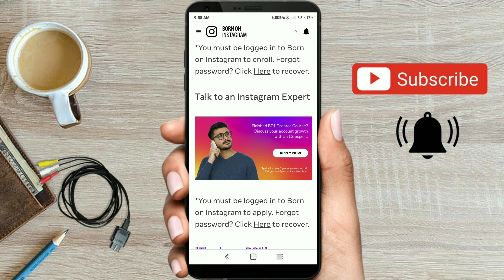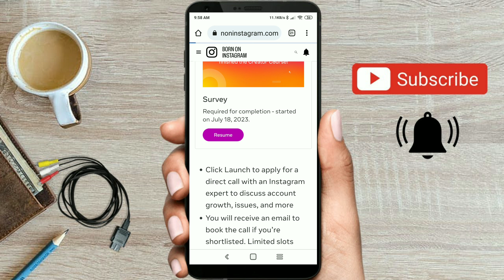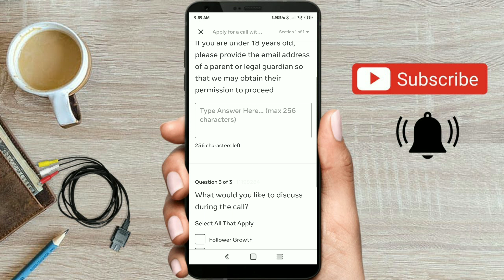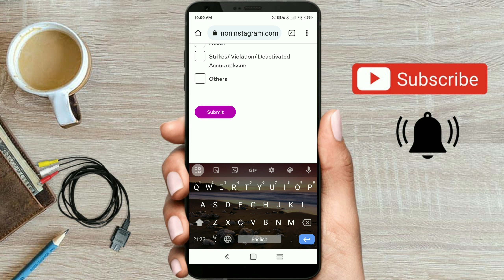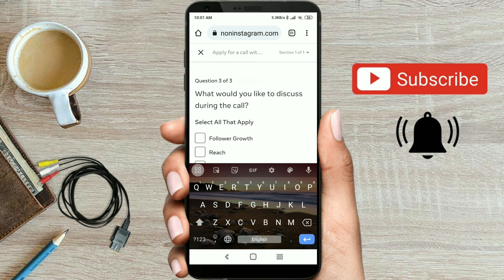Born on instagram login problem solve 2023 ! Born on instagram call support ! born on instagram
Born on instagram Registration Error problem ! Born on Instagram me error problem solve

born on instagram error problem,
born on instagram error,
born on instagram login error problem,
born on instagram not login,
born on instagram login problem,
born on instagram login nhi ho rha,
born on instagram registration error problem,
born on instagram registration error problem solve,
born on instagram registration error,
born on instagram registration problem,
born on instagram sign up problem,
born on instagram registration nahi ho raha hai,
born on instagram registration problem 2022,
instagram registration error problem solve 2023,
instagram registration error,
instagram registration problem,
instagram sign in problem with your request,
why instagram sign up error,
instagram sign up problem on pc,
gb instagram not login,
gb instagram login problem,
instagram bonuses not showing problem solved,
instagram bonus option not showing problem,
gb instagram error,
why instagram is showing error while login,
instagram error problem with your request,
instagram not logging in error,
why i cannot sign up instagram,
why i cant create account in instagram,
instagram sign up error with facebook,
your instagram account is not eligible for monetization,
instagram sign up problem pc,
not able to sign up in instagram,
my instagram account isn't updated,
why instagram account is not eligible for monetization,
my instagram is not eligible for monetization,
how to fix instagram sign up error,
2nd instagram account not working,
multiple account problem in instagram,
instagram multiple account not showing,
instagram multiple account option not showing,
error while creating instagram account,
instagram account error bata raha hai,
instagram sign up please wait a few minutes,
why instagram is not creating my account,
my instagram account is not eligible for monetization,
instagram new account error,
instagram sign up error,
born on instagram errors problem solve 2023,